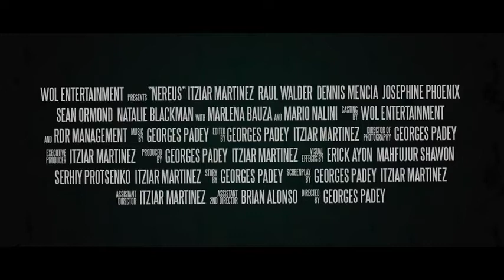Nereus Trailer 2018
Trailer for Nereus, starring Itziar Martinez and Dennis Mencia.
Georges Padey’s debut Nereus tells of a young girl who is attacked by an unearthly creature in her friend’s swimming pool. Later, she discovers that anyone who comes into contact with the water is in danger and she is driven to confront the mystical and malevolent creature lurking in the depths.